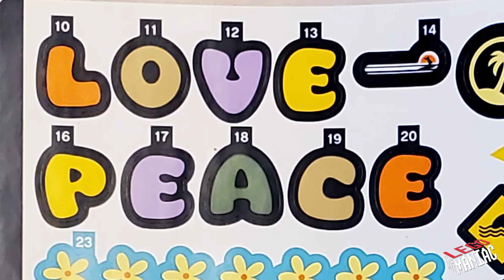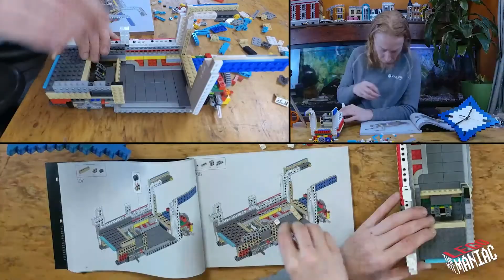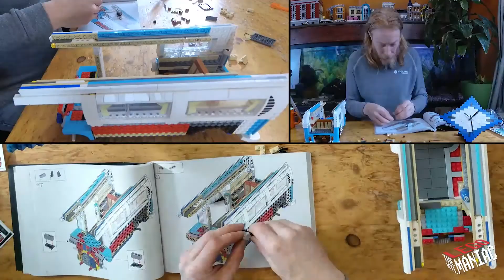VW T2 Camper Van by the Montreal Lego Maniac - unboxing, speed build and review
Kit # 10279
I now have 2 Volkswagen camper vans!
I absolutely love these larger car kits, and this VW is cute and nostalgic.
This new kit differs from the last, with its pop-top roof for camping overnight and the cute surfboard and beach chairs included.
A must have for any VW and LEGO fan!
Check out our epic unboxing, timelapse speed build and review here!